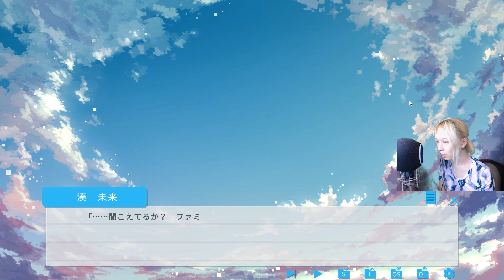希望があれば主人公もヒロインになれる。【──ｯ違う!!!】＃10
メス化するわけではありません。「──ｯ違う!!!」実況プレイPart10です！！

◆メールアドレス（ご案件受け付けております！）